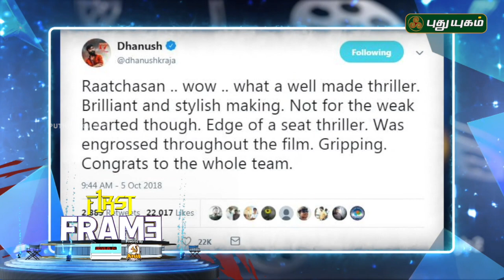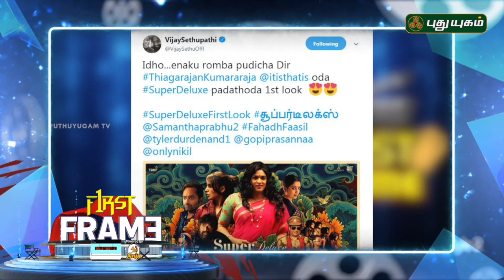Latest கோலிவுட் சினிமா செய்திகள் | First Frame | 09/10/2018